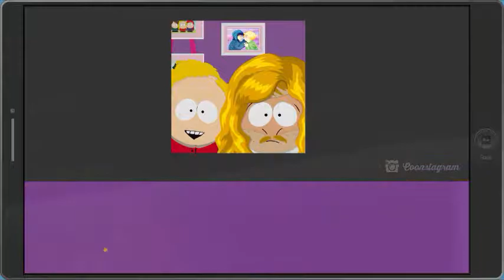South Park Fractured But Whole, Yaoi Locations Part 4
This Video will help you find all the yaoi locations